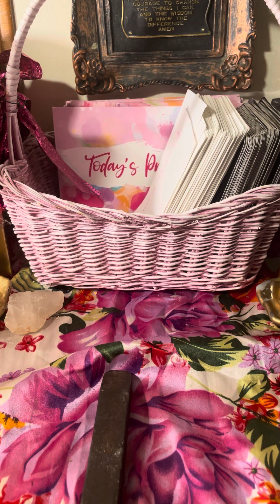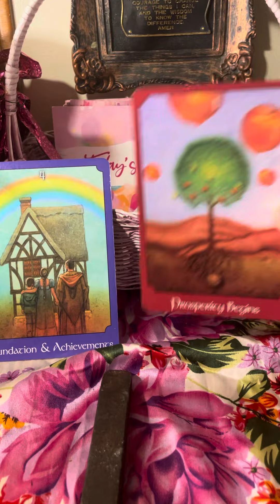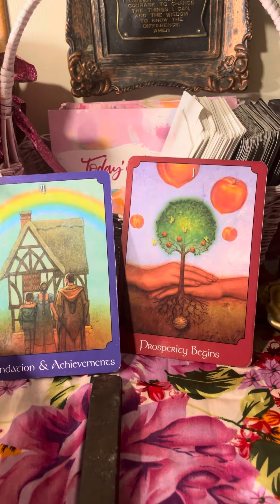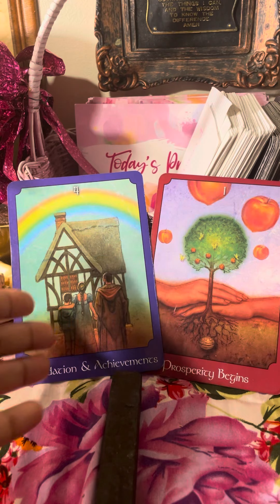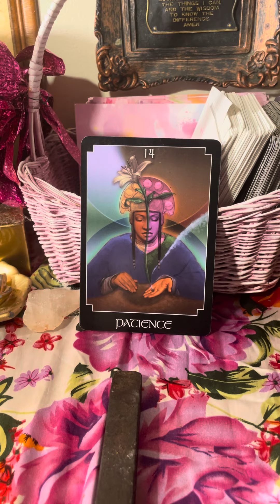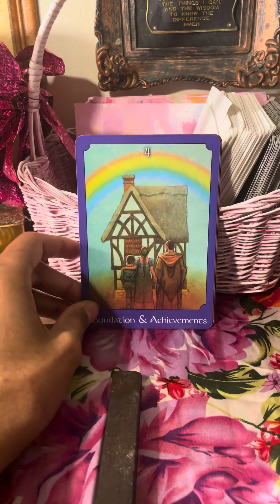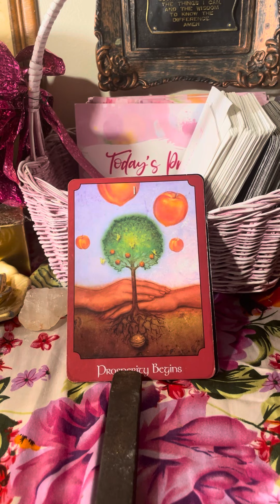YOUR ENERGY IS SOO POWERFUL 💥it can ENHANCE & elevate ppl lives !!god